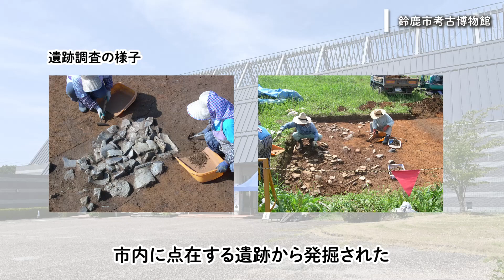鈴鹿市考古博物館（令和5年10月号）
史跡伊勢国分寺跡（しせきいせこくぶんじあと）歴史公園に隣接する、考古学を専門とする博物館。奈良時代、伊勢国の政治・文化の中心地であった鈴鹿市内に点在する遺跡から発掘された土器・石器・瓦などが展示され、昔の人々の暮らしや文化に触れることができます。勾玉（まがたま）作りや火起こし体験など、歴史を学べるワークショップもお楽しみいただけます。
県政だより みえは、こちらからご覧ください。